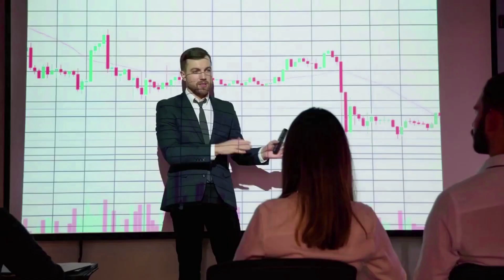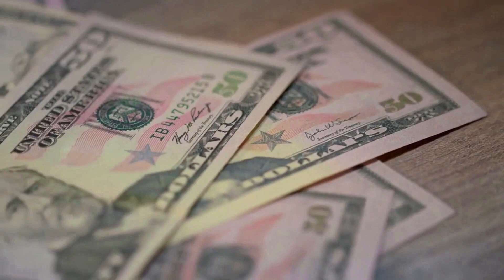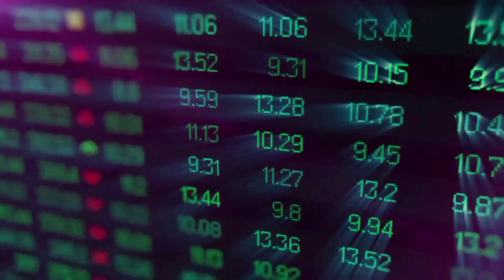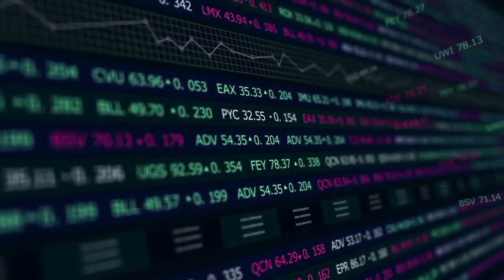NEAR PROTOCOL PRICE WILL X5000?? CONFIRMED - NEAR PRICE PREDICTION 2024 & 2025